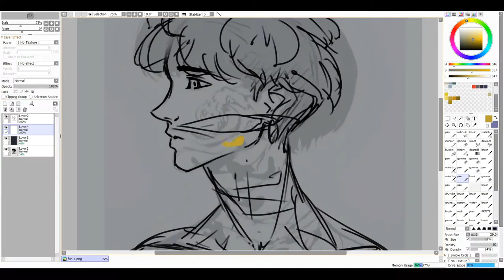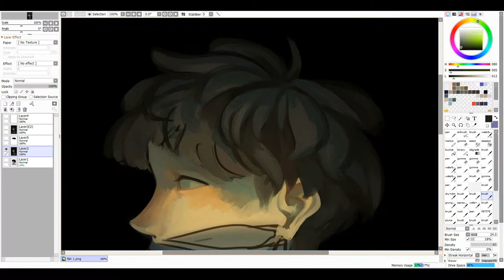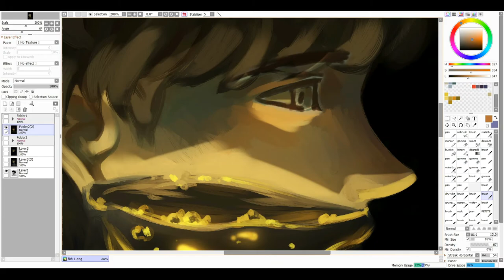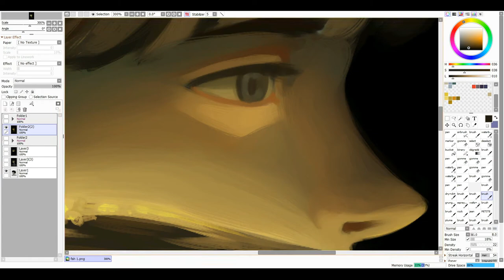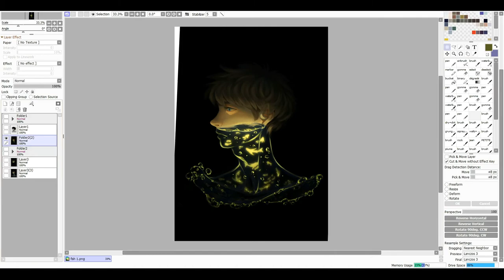【Digital Painting】Fish ❅13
Little redraw of the first word of the Inktober of this year "fish".

❅SOFTWARE & TOOL❅

Drawing program: Paint Tool SAI 2
Tablet: Huion Q11KV2
Recording: OBS Studio
Video editing: VideoPad

❅SOCIAL NETWORKS❅

❅MUSIC❅

Artist: VonnBoyd
Title: Underwater